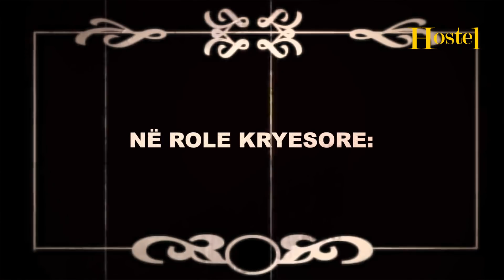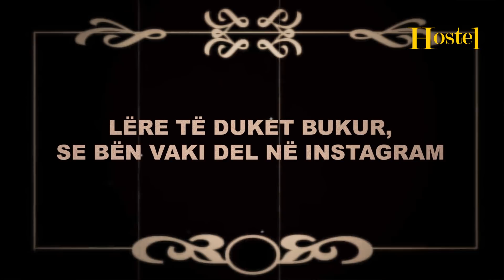Hostel by Anabel 2 - Episode 8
"Hostel by Anabel 2” është një prodhim i Anabel Entertainment.
Ndalohet çdo përdorim pa autorizimin e autorëve.

Krijuar nga Dalina Buzi.

Skenaristë:
Dalina Buzi
Klaudia Brahimaj

Bashkë-moderatore:
Alberta Kamenica
Ana Haxhimali
Deamishel Hoxha
Megi Pojani
Viola Gjoleka

Regjia nga Endrit Delisula.

Formulimi muzikor nga Klodeta Buzi.
Akademia "Hollywood"

Film Editor: Olsi Vjero